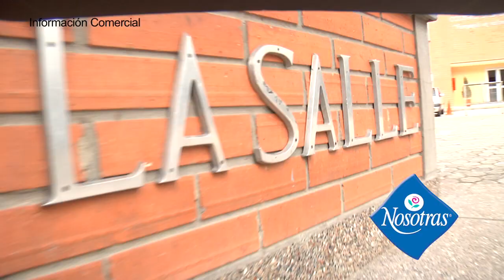baila con nosotras 1 H 264 for Apple TV